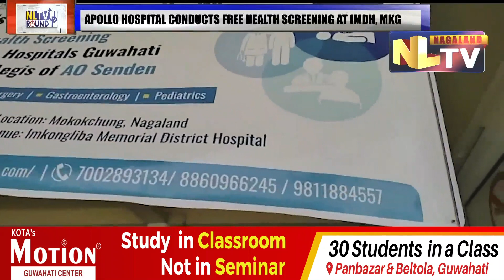APOLLO HOSPITAL CONDUCTS FREE HEALTH SCREENING AT IMDH, MOKOKCHUNG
Apollo hospital on May 20 conducted free Health screening for around 420 patients in Imkongliba Memorial District Hospital (IMDH), Mokokchung under the aegis of AO Senden. 20th May is observed as Apollo Day and this year, they celebrated the day with the people of Mokokchung. The specialized Doctors for Cardiology, neurosurgery, Gastroenterology and pediatrics were available at the health camp